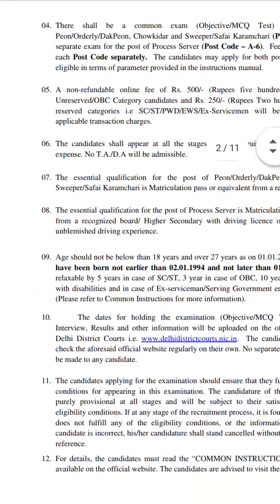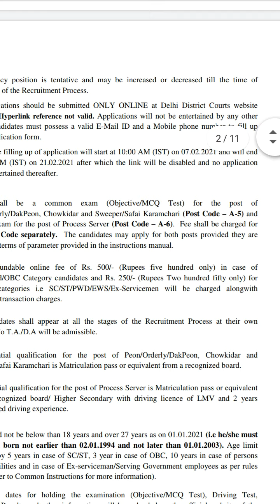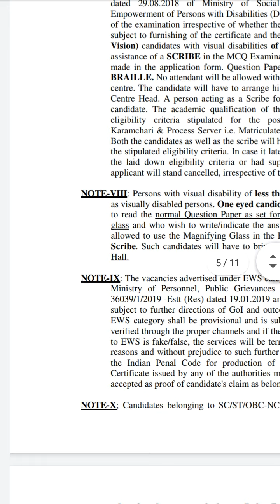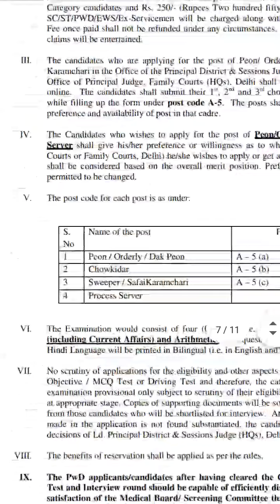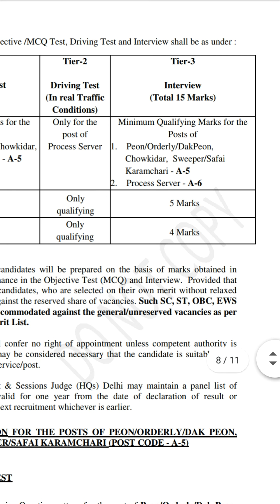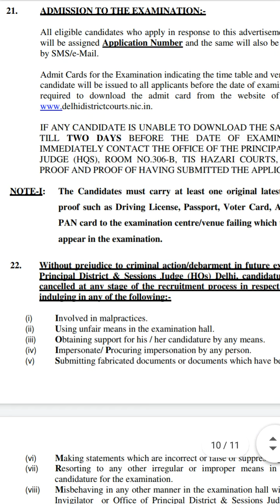District and Session Judge Delhi vacancy Notice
District and Session Judge Delhi

Vacancy Notice

Educational Qualifications
Important Dates
Vacancies
Age Limit
Application Fee